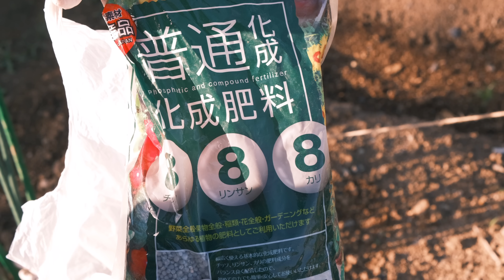【トマト栽培】実ができてする大切な4つの作業【家庭菜園】肥大化する前にしよう！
00:00　実ができてする大切な4つの作業【家庭菜園】肥大化する前にしよう！
00:45　現在のトマトの様子
01:39　トマトの脇芽とり
03:31　トマトの水やりタイミング
05:18　トマトの追肥
08:29　トマトの2本仕立て

サンアンドホープ 化成肥料 10kg